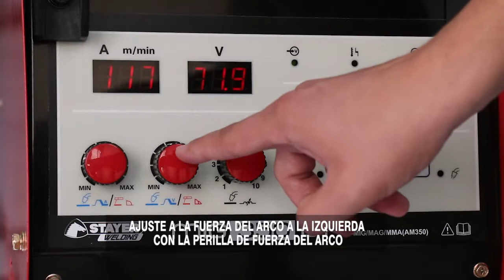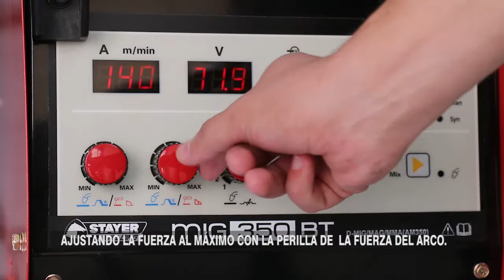Cómo configurar en el equipo de soldadura inverter MIG 350 BT Stayer los electrodos de soldadura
En este vídeo vamos a explicarte paso a paso como configurar en el equipo de soldadura inverter MIG 350 BT Stayer los electrodos de soldadura.

Para configurar el electrodo básico:

Enciende la máquina con el interruptor trasero de tres polos, espera 7 segundos en IPL, selecciona MMA (hilo E-7018, 4.0 mm2) y 140 amperios con el pomo izquierdo. Y a continuación, ajusta la fuerza del arco al centro con la perilla de la fuerza del arco.

Para configurar el electrodo rutilo:

🔴 Selecciona MMA (hilo E-6013, 3.2 mm2) y 117 amperios con el botón izquierdo. Y a continuación, ajusta la fuerza del arco a la izquierda con la perilla de fuerza del arco.

Para configurar el electrodo celulósico:

🔴 Selecciona MMA (hilo E-6010, 3.2 mm2) y 140 amperios con el pomo izquierdo. Y a continuación, ajusta la fuerza al máximo con la perilla de la fuerza del arco.

Para configurar el electrodo aluminio:

🔴 Selecciona MMA (electrodo AlSi12 2.5 mm2), ajusta la fuerza del arco máximo con el botón de arco forzado y selecciona 72 amperios con el pomo izquierdo.

¡Dale al play para verlo con más detalle!

¿Quieres saber más? Entra en el siguiente enlace y conoce el equipo de soldadura MIG 350 BT Stayer

📌 Si quieres buscar tu distribuidor más cercano accede a este otro enlace